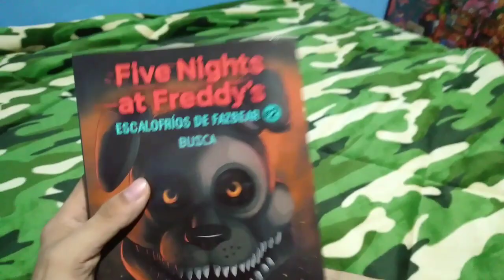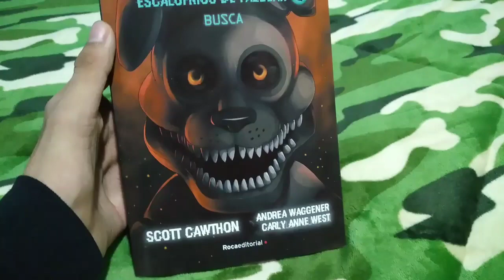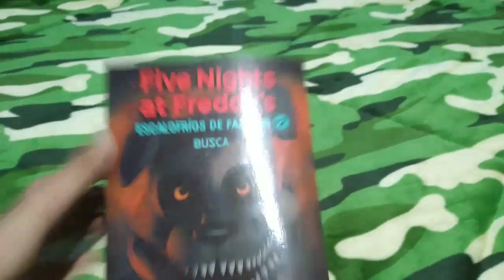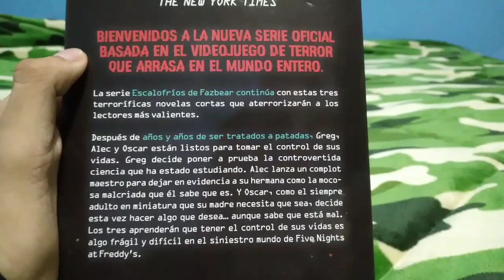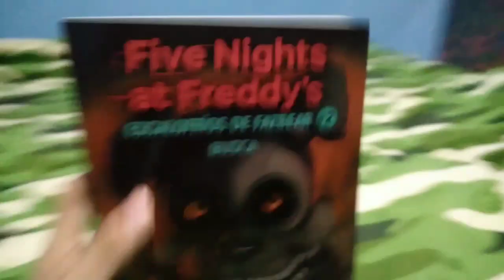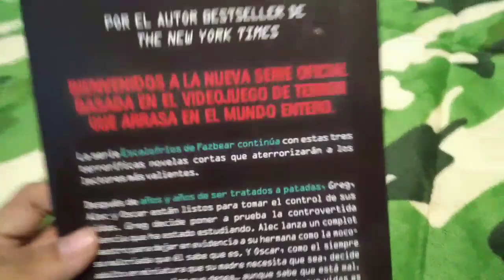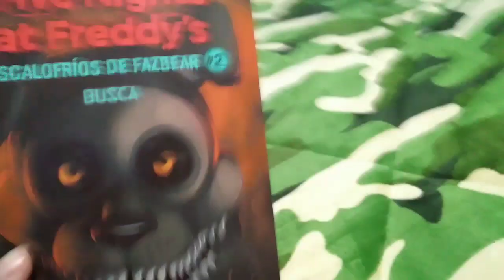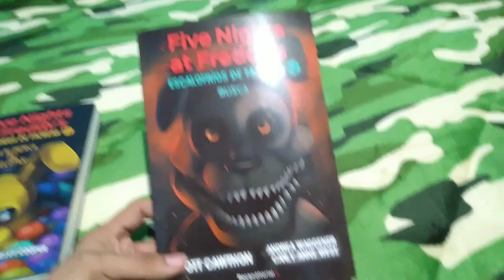Review de Escalofríos de Fazbear Busca | Libro de FNaF en español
Hola que tal mis Pugsitos!
El día de hoy les traigo un nuevo video donde les enseño el libro de five nights at freddy's de los escalofríos de Fazbear, especialmente su segundo libro al español titulado como "Busca" (Fetch) espero les guste mucho este video porque es especialmente para usted :D